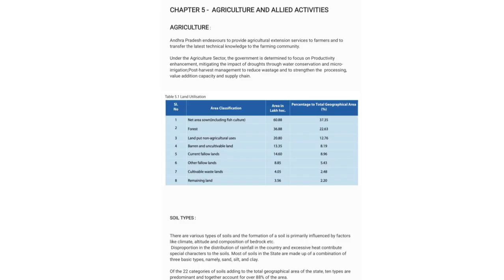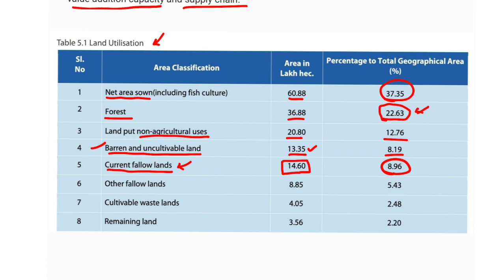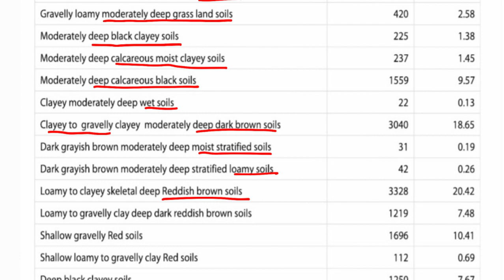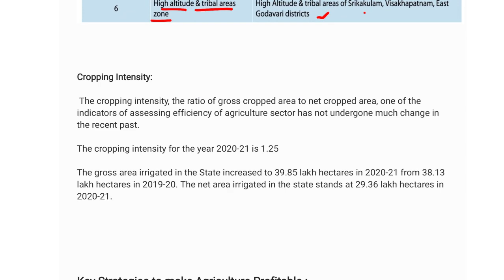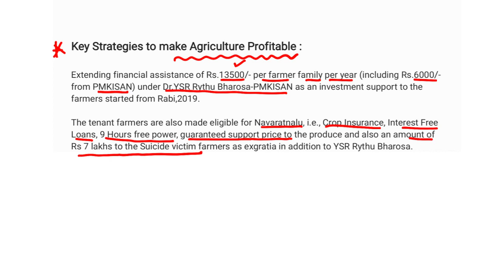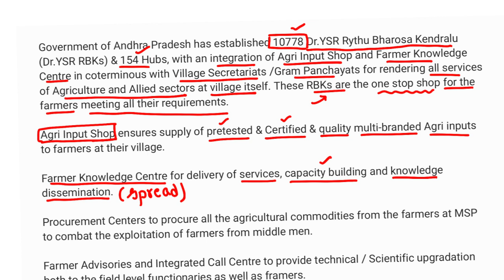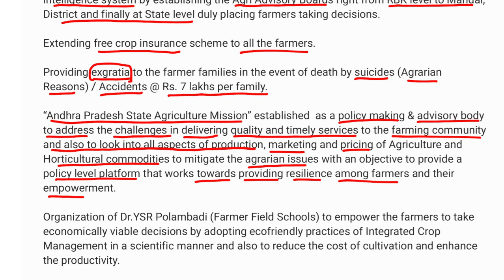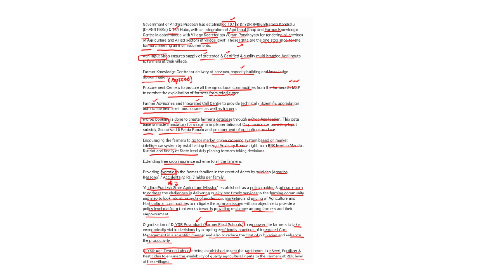AP Socio-economic Survey Chapter 5 lecture 1| Explained by Srinivas Sir | APPSC | GROUP 1 & 2